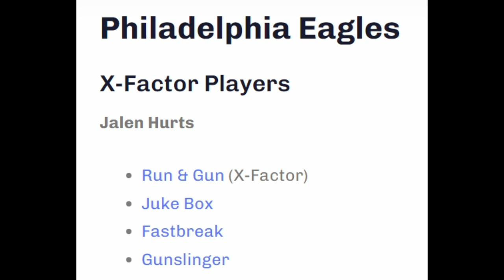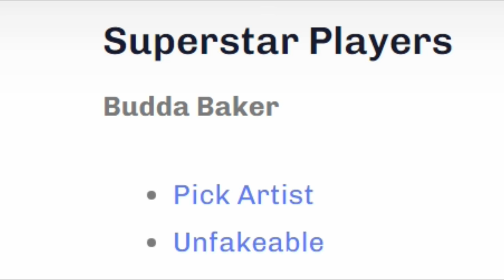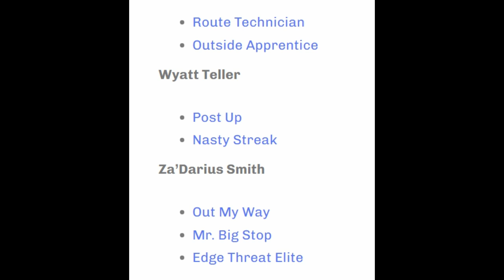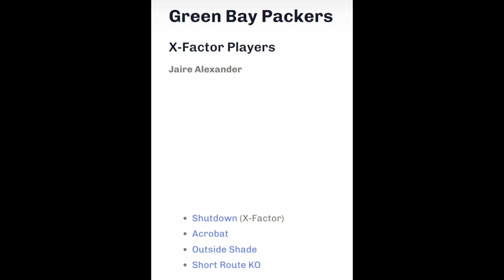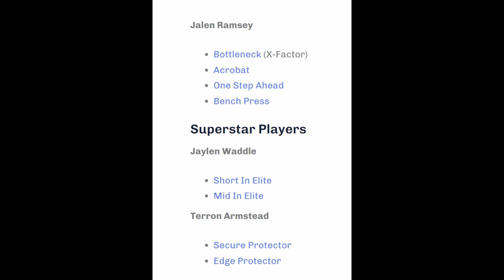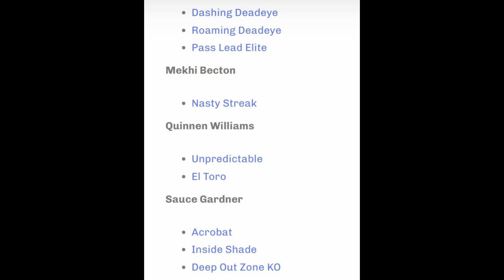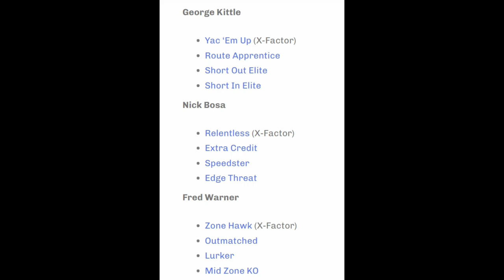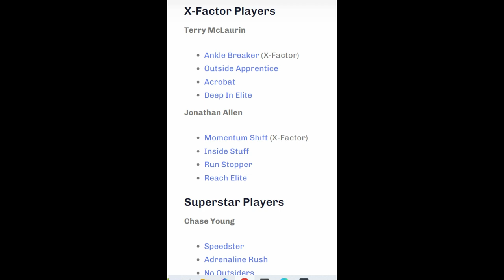EVERY MADDEN NFL 24 X-FACTOR & SUPERSTAR ABILITY REVEALED!?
in this video I will go over every x factor and superstar ability in madden nfl 24

0:00 Madden NFL 24 X-Factors & Superstar Abilities
1:28 Cardinals
1:42 Falcons
2:18 Ravens
2:50 Bills
3:19 Panthers
3:36 Bears
3:44 Bengals
4:16 Browns
4:47 Cowboys
5:28 Broncos
5:40 Lions
5:50 Packers
6:02 Colts
6:12 Jaguars
6:26 Chiefs
6:34 Raiders
6:53 Chargers
7:28 Rams
7:34 Dolphins
7:49 Vikings
8:10 Patriots
8:22 Saints
8:34 Giants
8:49 Jets
9:08 Eagles
10:55 Steelers
11:10 49ers
11:34 Seahawks
12:02 Buccaneers
12:29 Titans
12:48 Commanders

NORTH

SOUTH

FALCONS

BUCS

PANTHERS

WEST

SEAHAWKS

CARDINALS

RAMS

AFC

EAST

NORTH

STEELERS

WEST